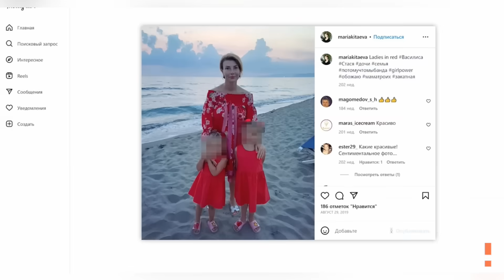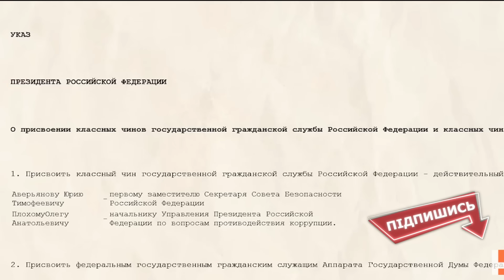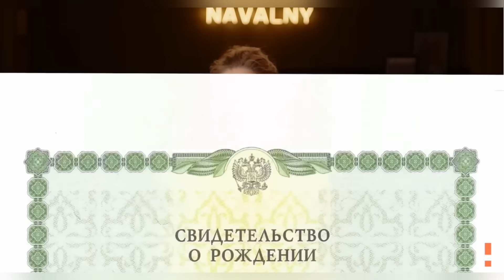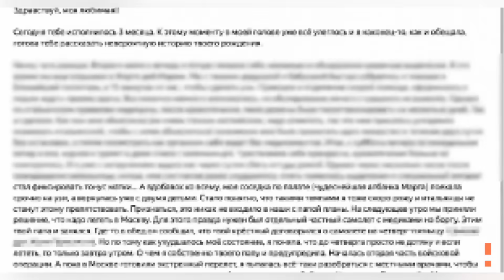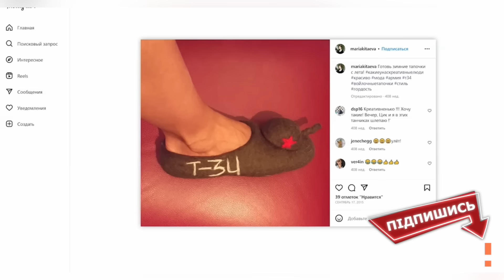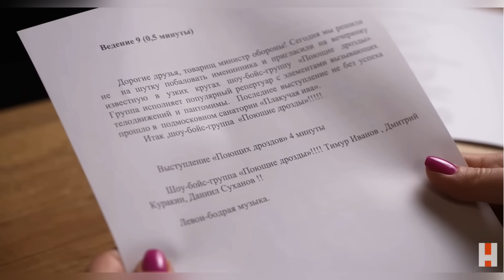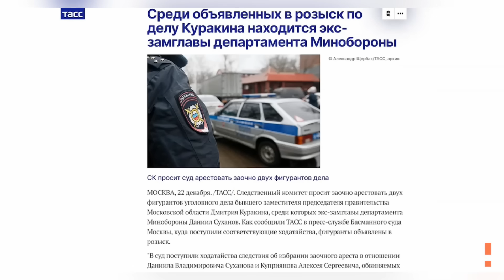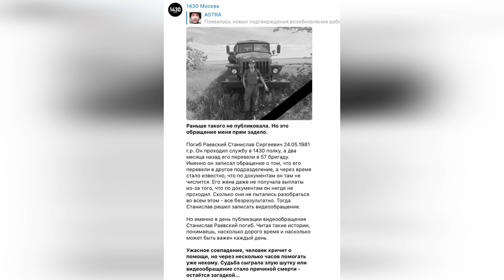⚡️ВЫ УМИРАЙТЕ ПОКА! ПРАВАЯ РУКА ШОЙГУ ШИКУЕТ, ЕВРОПА, ПРИГОЖИН И МИЛЛИОН / РУССКИЕ ПОТЕРПЯТ В ОКОПЕ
В то время, пока минобороны рф рассказывает о своей "борьбе" с загнивающим Западом, жены замминистров Шойгу кружат по Европе и просят выдать шенгенские визы. Кроме этого, вскрылись подробности тайной вечеринки силового ведомства на дне рождении заместителя Шойгу.